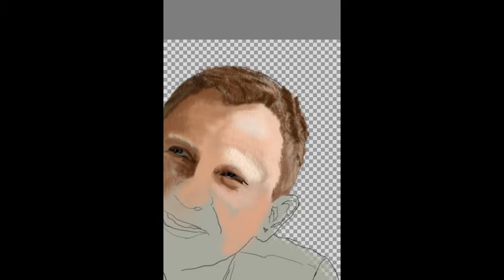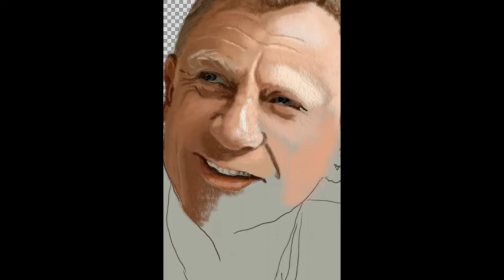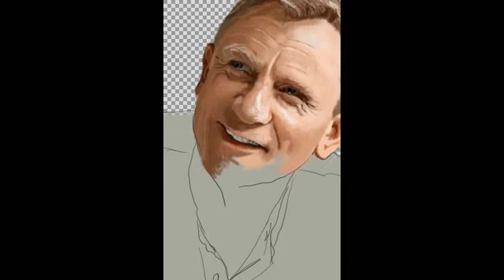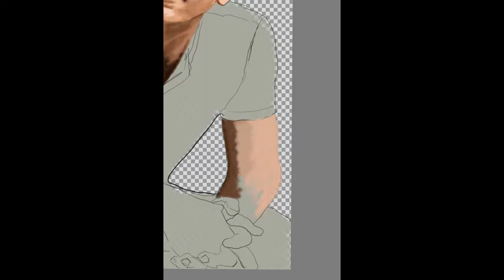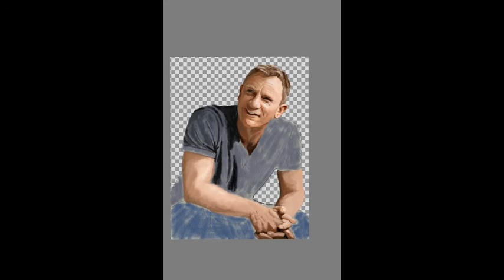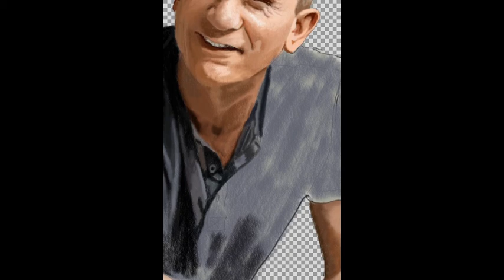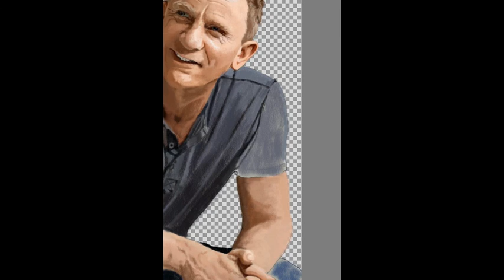No, no es una foto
Hoy les traigo un nuevo video proceso. Esta vez Dibujando a... Daniel Craig.
Este actor me gusta bastante y es muy expresivo. La mayor dificultad la he encontrado en plasmar su vitalidad. Esta vez estoy usando la Tablet Samsung Galaxy Tab S6. Es una pasada de tablet. Totalmente recomendable.